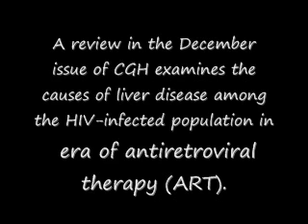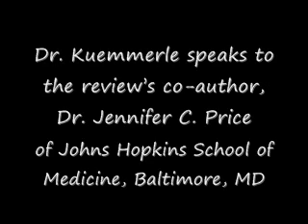Liver Disease in HIV-Infected/Hepatitis Individuals.wmv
CGH Podcast December 2010: Liver Disease in HIV-Infected IndividualsA review in the December issue of CGH examines the causes of liver disease among the HIV-infected population in the era of antiretroviral therapy (ART). Dr. Kuemmerle speaks to the review's co-author, Dr. Jennifer C. Price of Johns Hopkins School of Medicine, Baltimore, MD; Plus, a rundown of top stories from this month's issue of GI and Hepatology News.

Price JC, Thio CL. Liver Disease in the HIV--Infected Individual. Clinical Gastroenterology and Hepatology. 2010; Dec; 8(12): 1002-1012